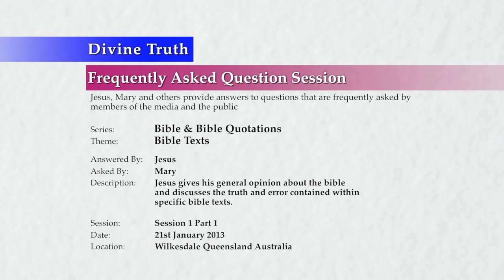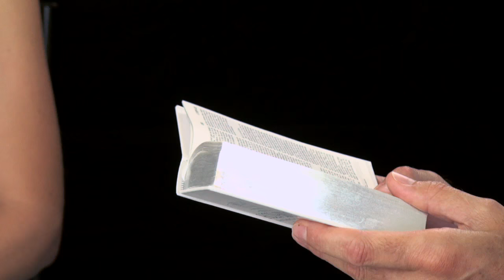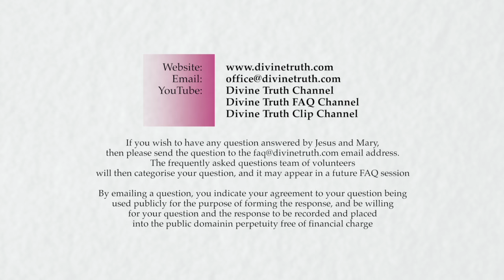20130121 Interview With Jesus - Bible & Bible Quotations S01P01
Theme: Christian Bible Accuracy, History, Faith, & Specific Texts

FAQ session or interview conducted in Wilkesdale, Queensland, Australia on 21st January 2013 at 1:00pm.

Frequently asked questions answered by Jesus and Mary on the theme what they teach about the Christian Bible and comments about specific Bible verses. Topics include; Bible literacy, personal opinions about the Bible, accuracy, history, negative portrayal of God, bible statements about Jesus character, actions and 1st century life, Bible verses about the 2nd coming of Christ, and accusations about Jesus (AJ) being a deceiver.

The questions asked in this interview are also presented individually in the Divine Truth FAQ Channel under the "Bible & Bible Quotations" playlist. This is FAQ session 1 part 1 of many expected FAQ sessions/interviews on the topic.